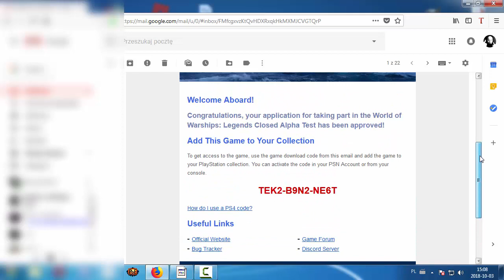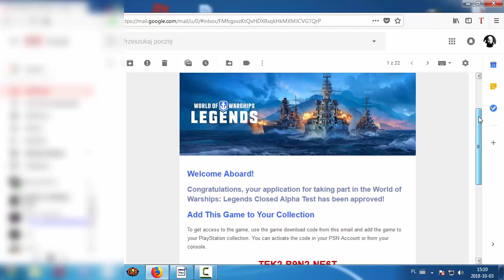WoWS Legends PS4- Ruszyła beta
WoWS Legends czyli World of Warships, kolejny tytuł od Wargaming na konsolę ps4. Obecnie wysłali kody na trzy rejony do bety WoWS Legends, kto miał szczęście ten się dostał.